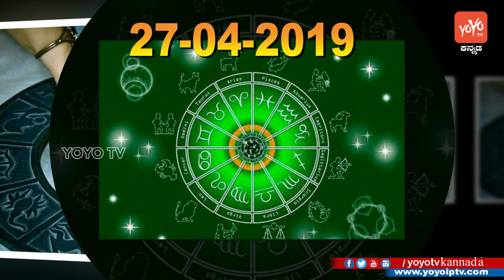ದಿನ ರಾಶಿ ಭವಿಷ್ಯ 27-04-2019 | Rashi Bhavishya 2019 | Kannada Astrology | YOYO TV Kannada Astrology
Saturday Astrology ದಿನ ರಾಶಿ ಭವಿಷ್ಯ 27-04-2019 Rashi Bhavishya 2019Kannada Astrology YOYO TV Kannada Astrology